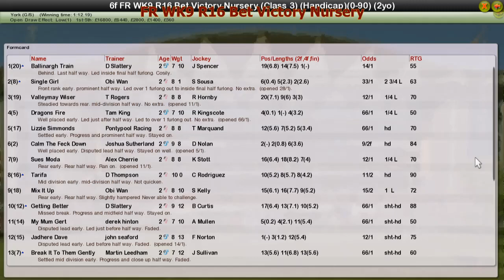FR WK9 R16 Bet Victory Nursery